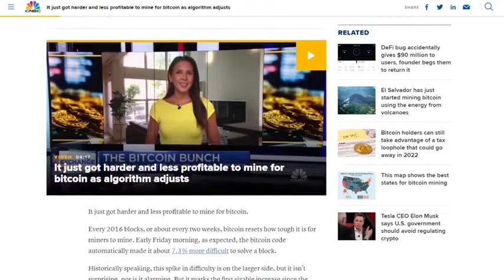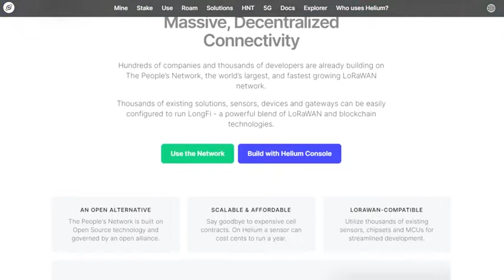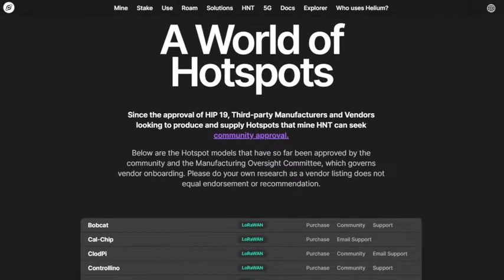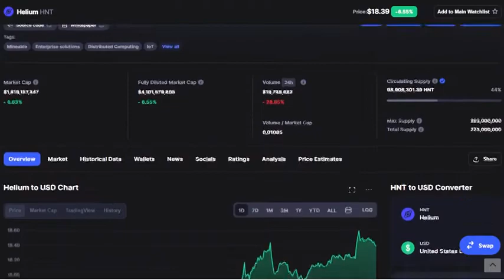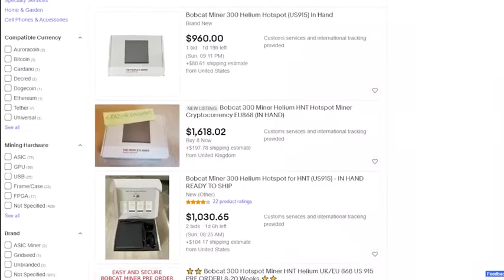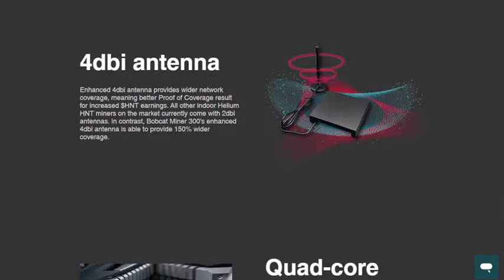Helium HNT Miners are DEFINITELY the MOST PROFITABLE Mining Rigs (2021)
Mining is one of the safest and most reliable methods of earning Crypto. Bitcoin miners are finding it harder and more challenging to stay afloat considering every Bitcoin Halving event that makes it both harder and less financially rewarding to be a miner. As such, more and more Miners are looking towards other Decentralized opportunities.

As of now, it is widely accepted that Helium HNT Mining is by far the most profitable Crypto mining venture right now. Although Mining does require the initial investment of purchasing somewhat expensive Computer parts, some Helium Miners have reported paying back these start-up costs and seeing earnings within the period of a single month.